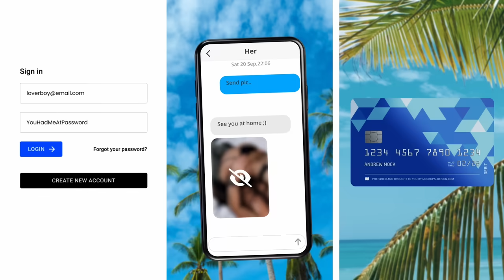8.31【831•特區政府發動的一場恐襲！】831比721更惡劣的是，恐襲黑手由鄉黑流氓變為精銳特警對市民的無差別攻擊！@主持：Tony Choi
8.31【831•特區政府發動的一場恐襲！】831比721更惡劣的是，恐襲黑手由鄉黑流氓變為精銳特警對市民的無差別攻擊！@主持：Tony Choi